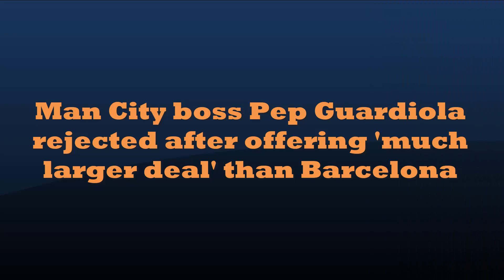Man City boss rejected by brazilian star after offering 'much larger deal' than Barcelona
Manchester City boss Pep Guardiola hasn't always had everything his own way in the transfer market
Manchester City boss Pep Guardiola was reportedly rejected by Vitor Roque, who ended up agreeing to join Barcelona last summer, despite offering the player more money than the Catalan giants. Roque, who moved to the Nou Camp at the start of January, starred during a 20-month spell with Athletico Paranaense in Brazil and bagged 28 goals in 81 appearances for the club before heading to Europe.